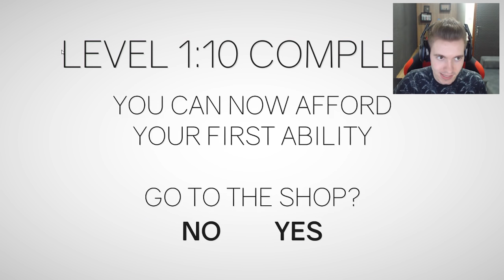O JOGO REALISTA do SUPER SALTO!!! - Cluster Truck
Gameplay do jogo ClusterTruck o jogo de Parkour em caminhões! Espero que vocês gostem e bora explodir o joinha :)